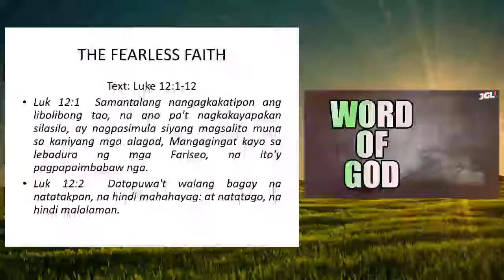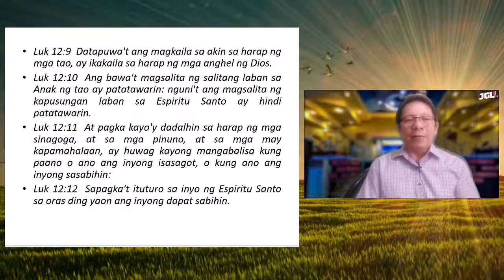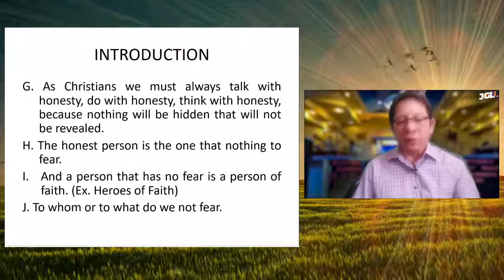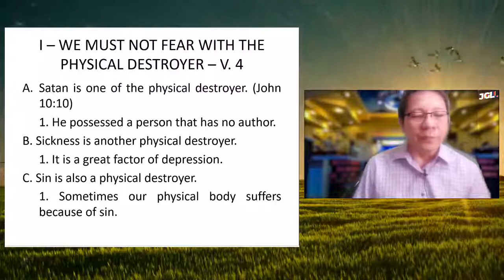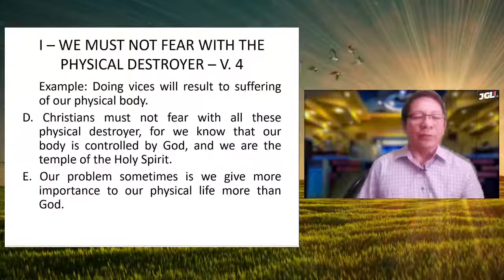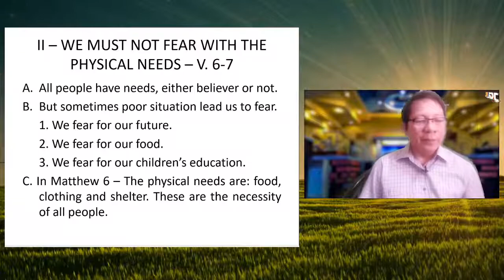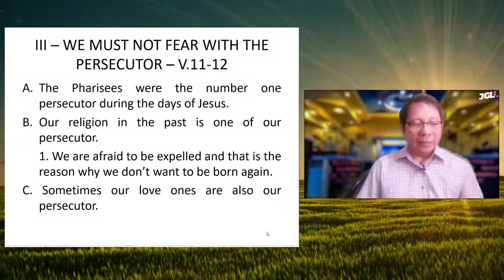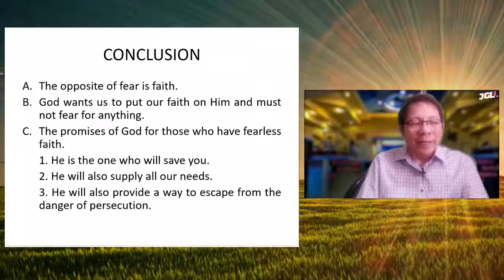THE FEARLESS FAITH_WEDNESDAY BIBLE STUDY JULY 29, 2020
Wednesday Bible Study JULY 29, 2020
Title: THE FEARLESS FAITH